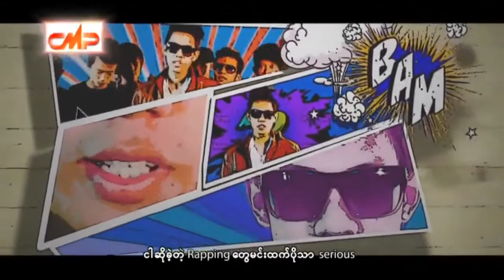Hlwan Paing Bo K Official HD